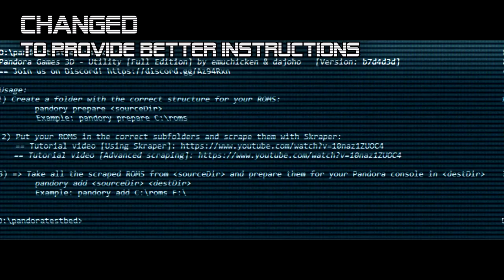Pandory v1.0.3 RELEASE- BEST WAY to ADD GAMES with video/ Pandora Games 3D / 9H / GoldenSky G6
A quick look at some of the new features for Pandory v1.0.3

Pyro (used in skin), by Lyndsay Bullock (originally by Michal hiadik) @

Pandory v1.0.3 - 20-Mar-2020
1. Added genre automation.  Automatically applies genre generated from the scrape.
2. Added Sega 32X emulation (32x folder)
3. Added Mame 0.190 emulation (mame19 folder) - Tested with some 0.185 roms.  The 3-4 player titles stock on the system are using this emulator.
4. Added Sega Mastersystem emulation (mastersystem folder)
5. Added controller cfg automation for mame139 games.  Insert your cfg files into /controls/mame139/ and it'll inject them in when adding your games.
6. Added a "prepare" modifier to the pandory command line.  This will create a rom folder tree for all your roms to go in, and also make it default for pandory.
7. Changed: More comprehensive help given from the command line (when the command "pandory" alone is given, a help message is given)
8. Changed: Switched out the x64 build for the x86 build for Windows. - Best compatibility for all windows users.
9. Added: Skin folder.  Place folder at the root of the rom destination drive (microsd/usbstick) to show some skin.